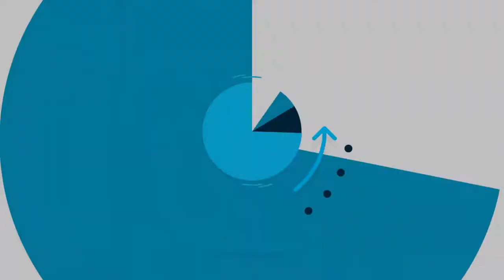CONTROLANDO EN EL HEXANILLO, CLARO QUE SÍ